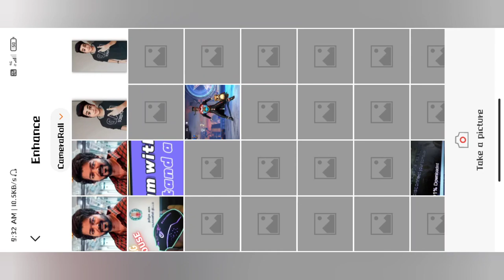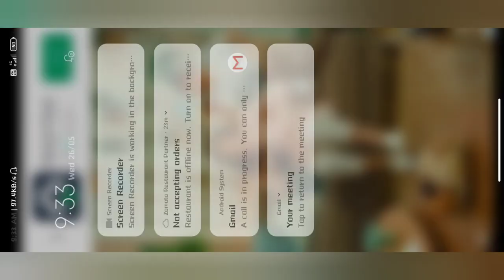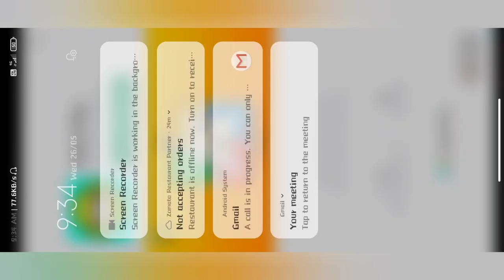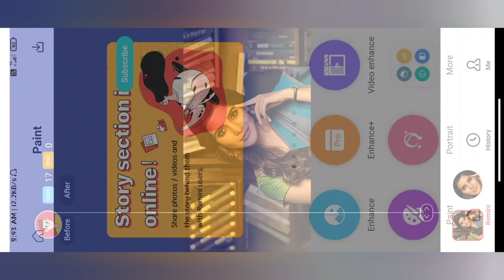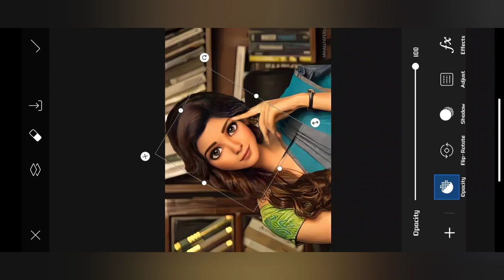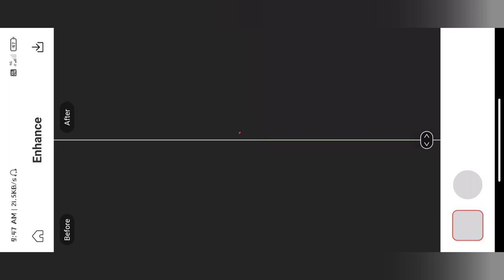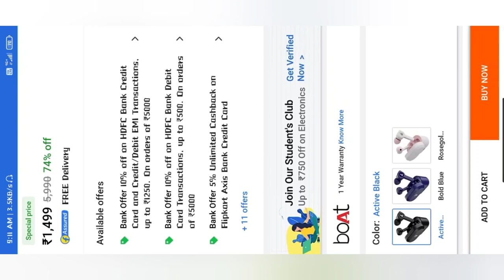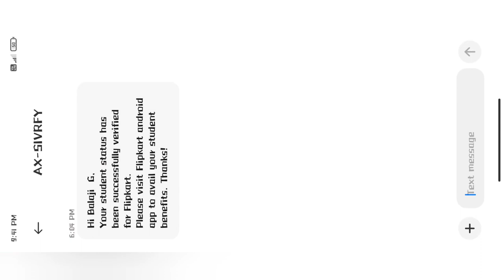How To Make Trending Cartoon Smooth Animation Face Photo Making Voila in Tamil |Cartoon Picture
Myntra la indha Dress paarunga
How To MakeTrending Cartoon Smooth Animation Face Photo Making Voila in Tamil

FOR BUYING ELECTRONIC THINGS BUY USING THIS
FOR MY MOBILE